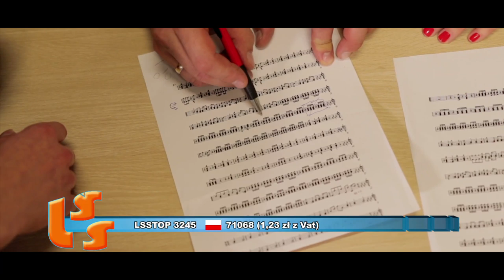NOTOWANIE 630 cześć 4 10.05.2020r. oficjalne notowanie SZLAGIEROWO.PL